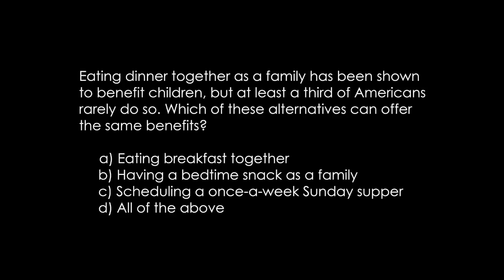QUIZ: Raising a Happy Family (Rachelle)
Do you know what it takes to raise a happy family? I thought I did, but was surprised by some of the answers to this quiz adapted from the book "The Secrets of Happy Families: Improve Your Mornings, Rethink Family Dinner, Fight Smarter, Go Out and Play, and Much More" by Bruce Feiler. Take this quick quiz to see how you do and let us know if you agree or disagree!!

XOXO,
~Rachelle (JustMeRache)